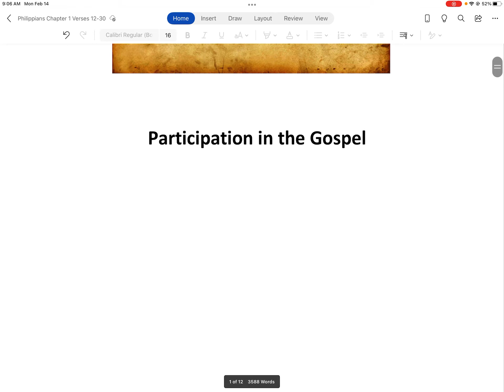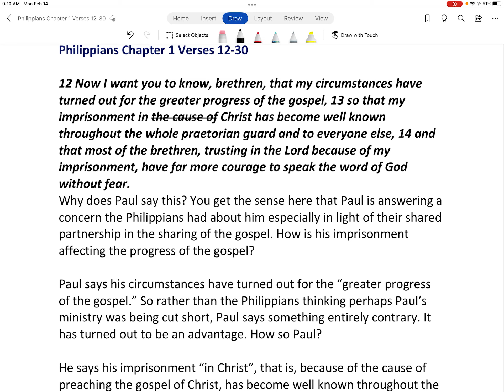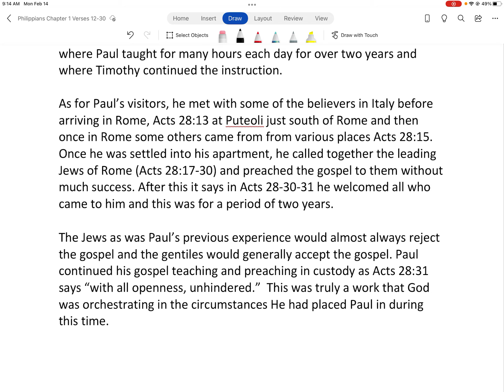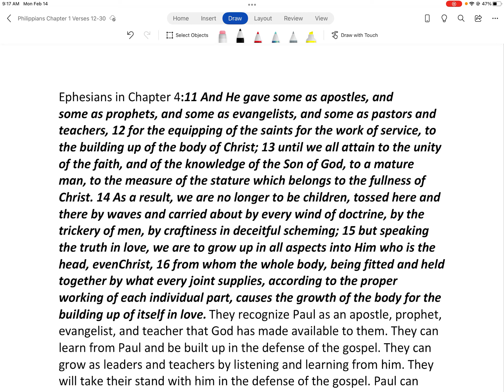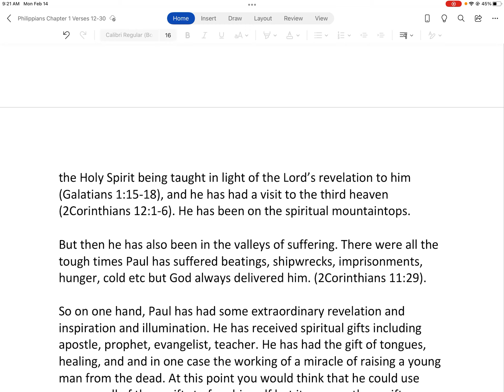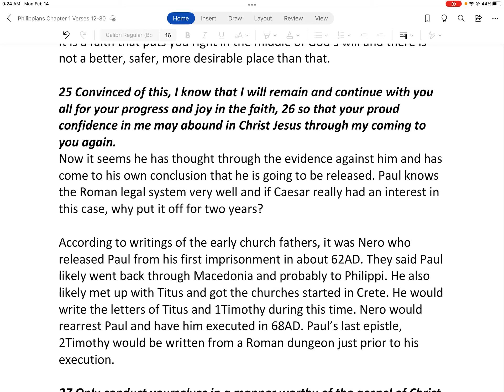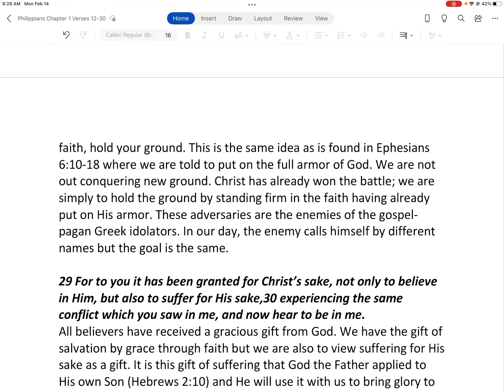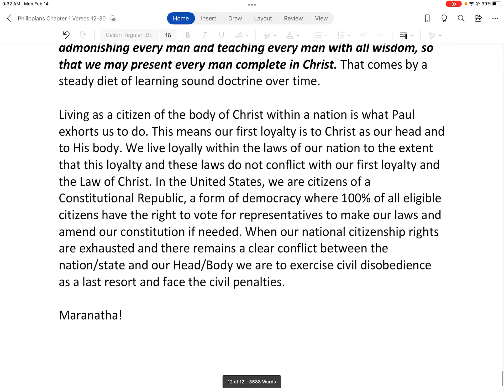Philippians Chapter 1 Verses 12-30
Progress of the Gospel